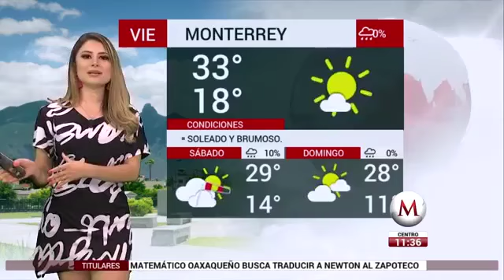Cecilia Salamanca - 6 de abril de 2018